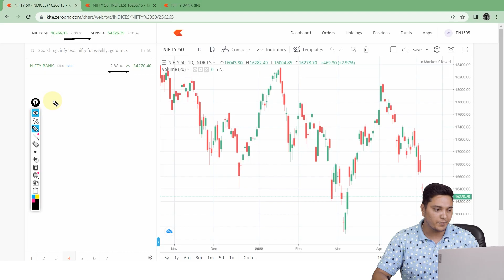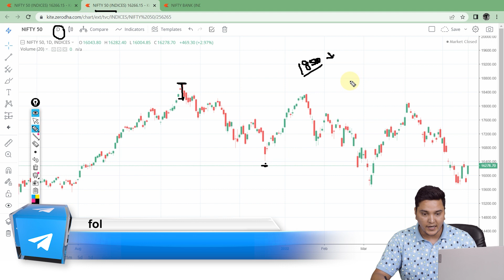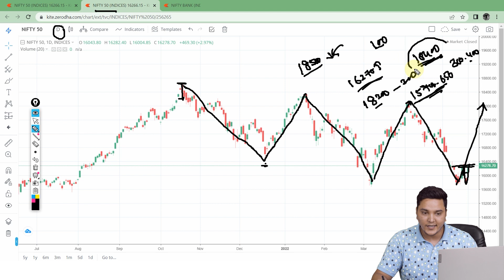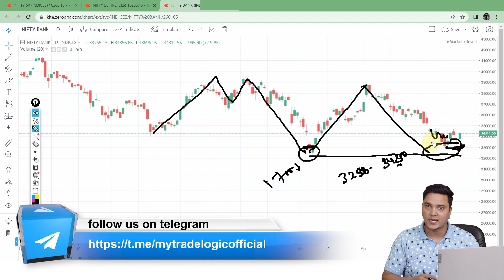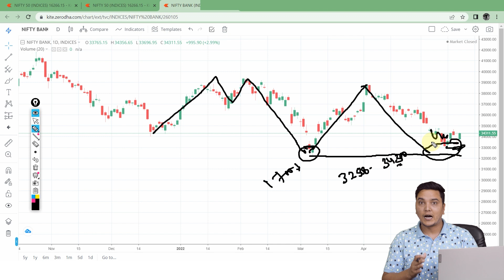Best Time to Invest in Stock Market 💰| Nifty Prediction and Bank Nifty Analysis | 23 May 2022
Best Time to Invest in Stock Market | Earn Money in Intraday Trading | Stock Market Trading 2022

So, how would you trade Nifty and Bank Nifty the next day? What should be your options for entrance, exit, and stop-loss? You will find all of this information in this video.